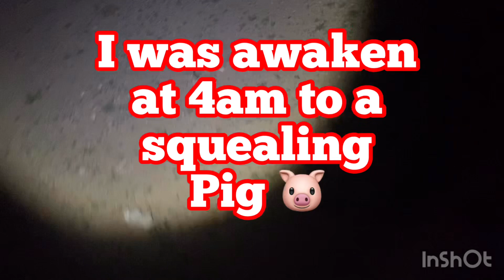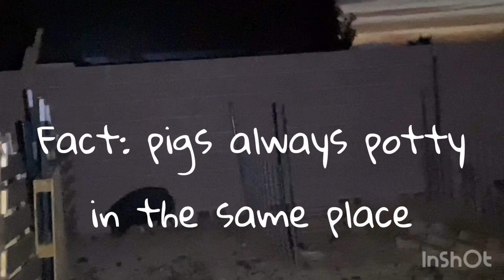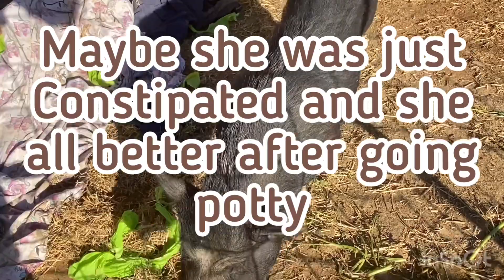WHAT’S WRONG WITH MY PIGGY!?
Intro: Music: Tuesday
Musician: Sascha Ende

Musician: Jeff